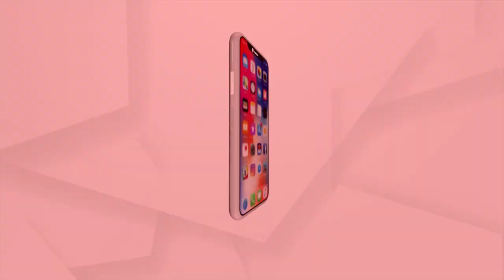କେନ୍ଦ୍ରମନ୍ତ୍ରୀଙ୍କ ଉପସ୍ଥିତିରେ ଏନଏସଡିସି ଓ ସୁଇଜରଲାଣ୍ଡର ଏଚଟିଏମଆଇ ମଧ୍ୟରେ ଏମଓୟୁ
ଜାତୀୟ କୌଶଳ ବିକାଶ ନିଗମ ଓ ସୁଇଜରଲାଣ୍ଡର ହୋଟେଲ ଏବଂ ପର୍ଯ୍ୟଟନ ପରିଚାଳନା ପ୍ରତିଷ୍ଠାନ ମଧ୍ୟରେ ବୁଝାମଣା ପତ୍ର ସ୍ବାକ୍ଷରିତ । କେନ୍ଦ୍ର ଶିକ୍ଷା, ଦକ୍ଷତା ବିକାଶ ଓ ଉଦ୍ୟମିତା ମନ୍ତ୍ରୀ ଧର୍ମେନ୍ଦ୍ର ପ୍ରଧାନଙ୍କ ଉପସ୍ଥିତିରେ ନୂଆଦିଲ୍ଲୀରେ ଏହି ଏମଓୟୁ ସ୍ବାକ୍ଷରିତ ହୋଇଛି